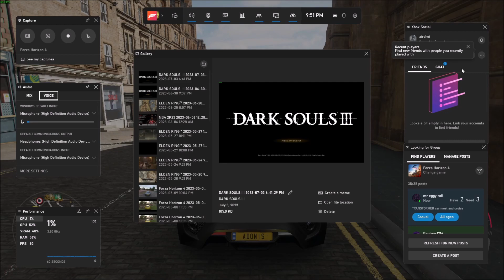How to Change Sound Levels With Your XBOX Controller on PC! While In-Game!